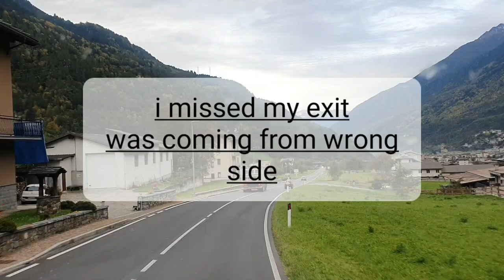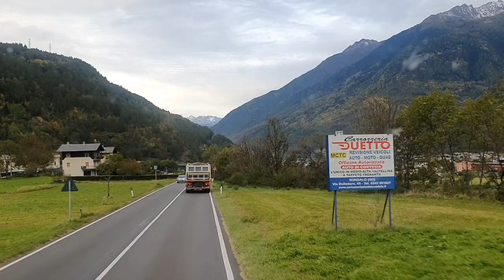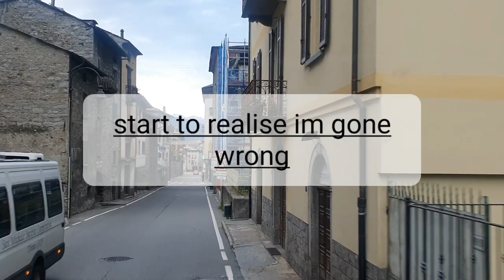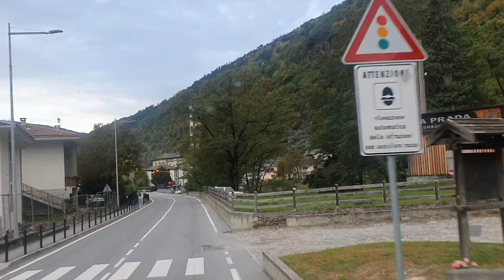I shouldn't be down here!!!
just a short clip of a narrow but scenic town I shouldn't have been in🤣